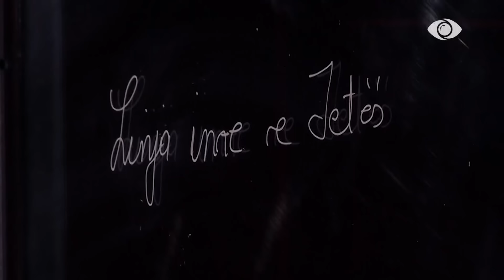E ëma surprizon Erjolën, ajo shpërthen në lot - Big Brother VIP 3